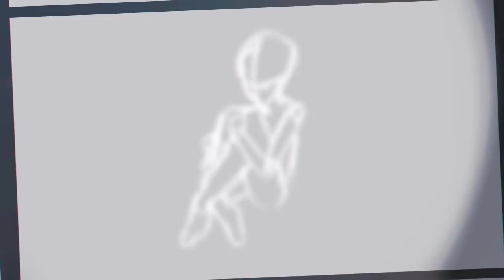🍂 Sang The End Of Time 🍂 (speedpaint)